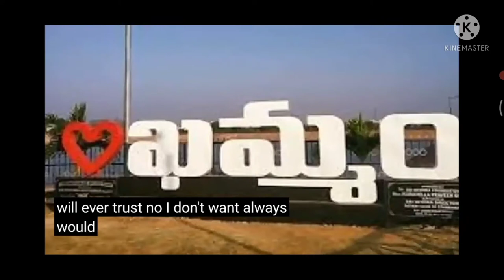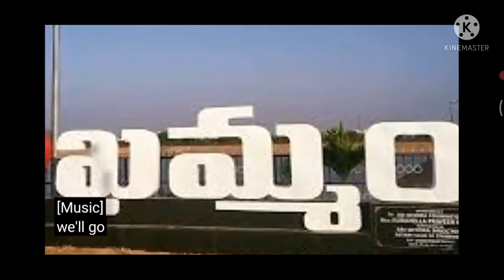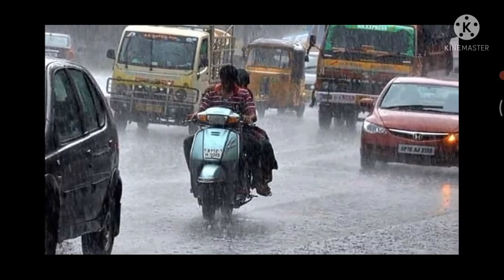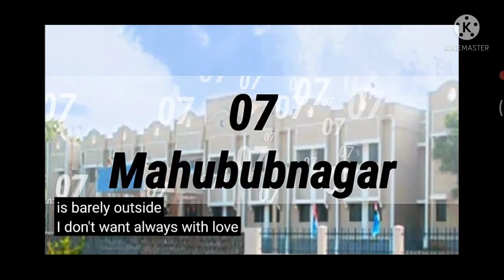TOP 10 Cleanest Cities in Telangana